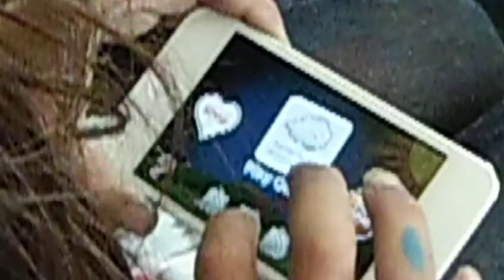CIMG3425.AVI ذو الحجة 01 1433